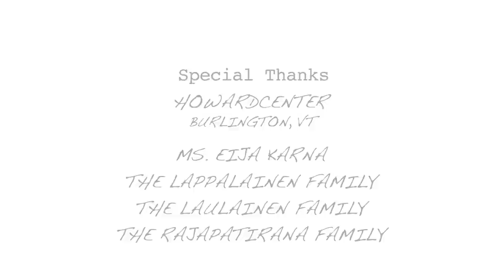Stories From The Road | Chapter Three | "Wretches Reunite"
Larry is an artist. Tracy is an advocate. They both have autism and communicate by typing. Pascal and Harvey support them on their mission to increase awareness and understanding of disability. These are Larry and Tracy's "Stories From The Road".

"Wretches Reunite": "Wretches & Jabberers" co-stars from Finland and Sri Lanka descend upon Burlington, Vermont to visit Larry and Tracy and discuss how the film has impacted their lives.